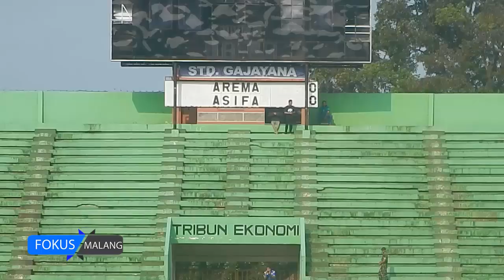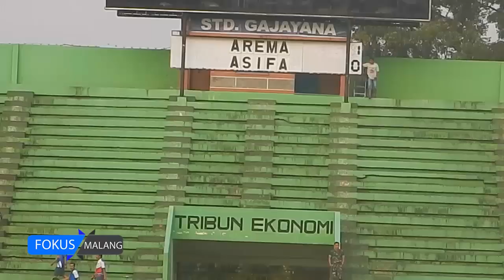Arema Indonesia vs ASIFA 1-0 Liga 3 2017 I JATIM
Arema Indonesia
menang
dari
ASIFA
di Stadion Gajayana
buka peluang lolos